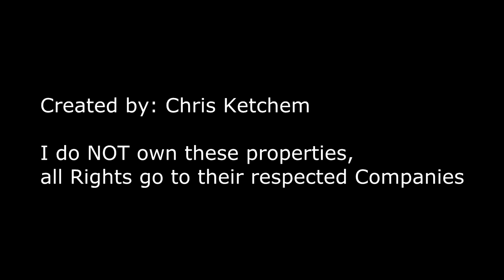FGF Chris REVIEWS- King of Fighters 14 (Final Impressions) [REMASTERED]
(Remastered Version!)
At it again with my final impressions of KOF14. This game is great and hope you enjoy this review! Cheers!